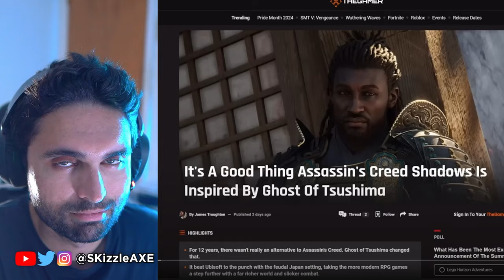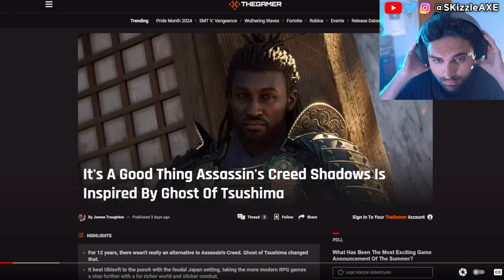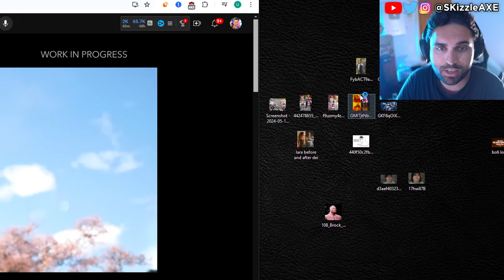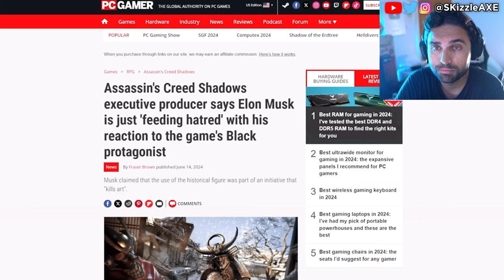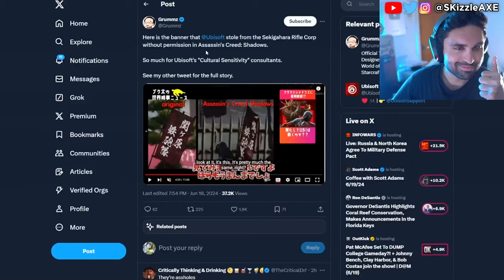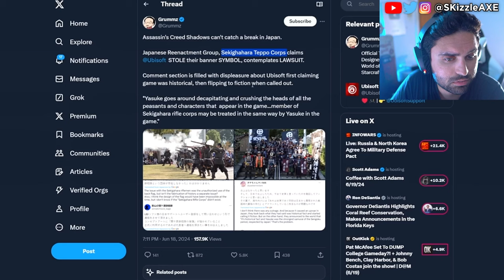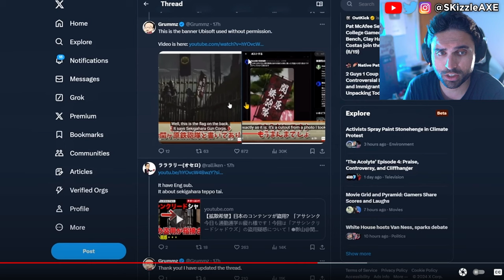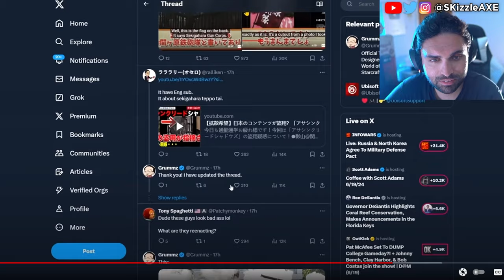WOKE Boycott WIN...😵 - PlayStation CANCELS, Assassins Creed, Acolyte, Star Wars, GTA 6, COD PS5 Xbox